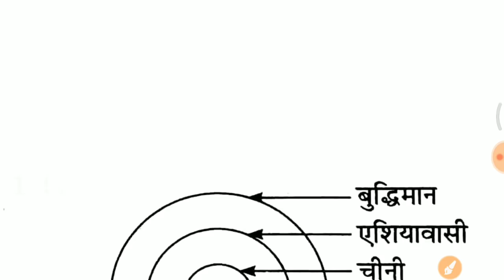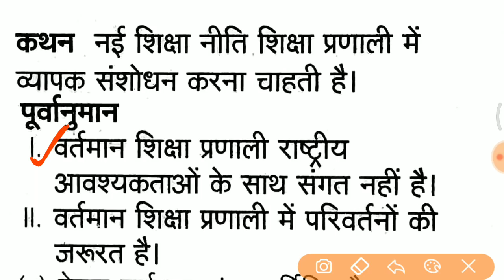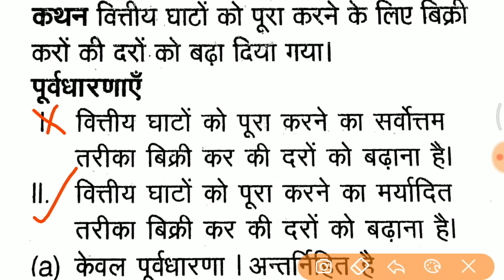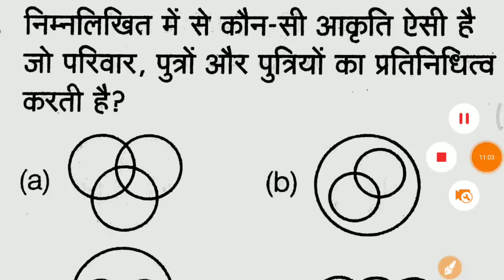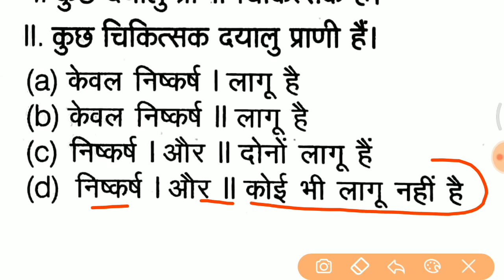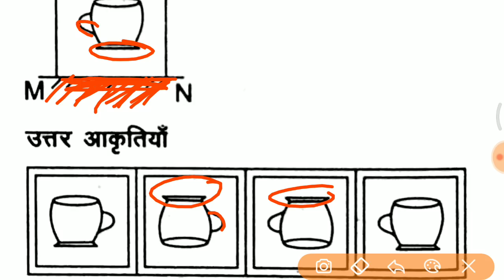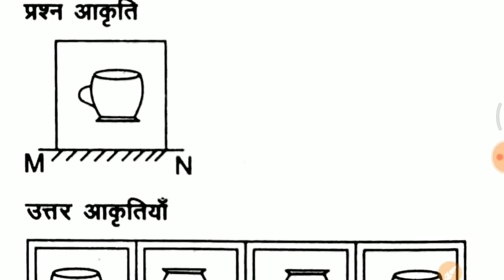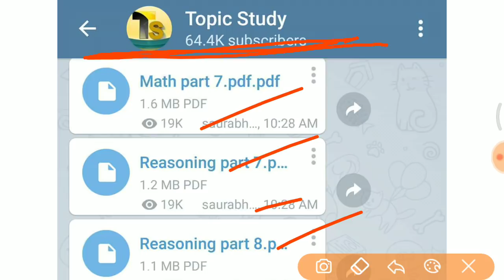21 Sept Railway group D इन प्रश्नों से 10-15 Marks पक्के करलो //